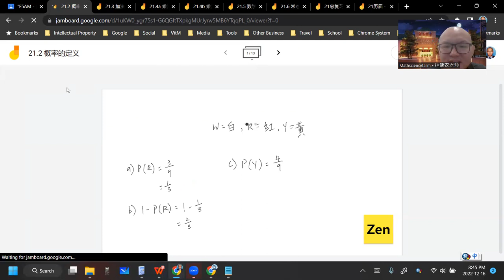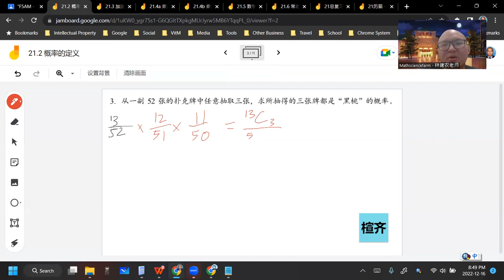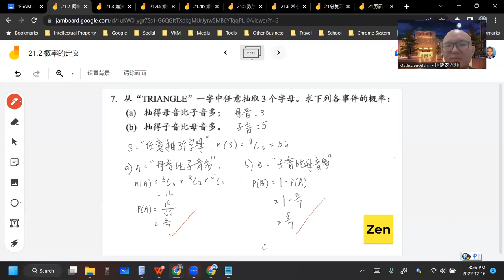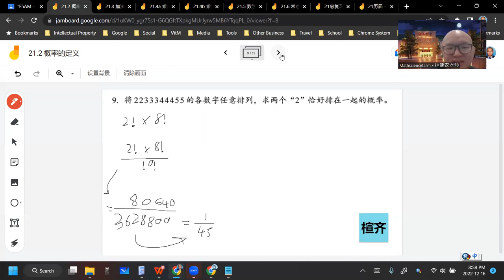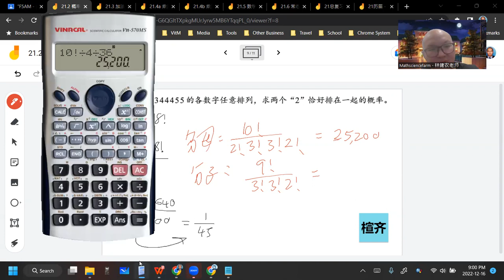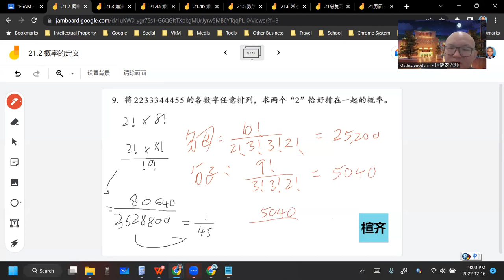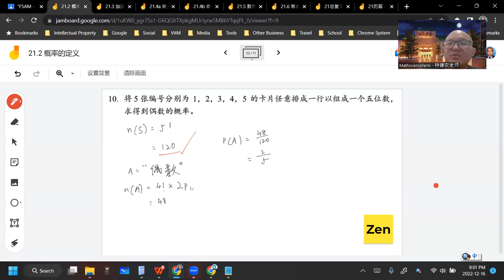2022 12 16 《网课不停歇》 高二文数学21 2讨论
高二非理科班/文商班 数学下册 第21章 概率
21.2 概率的定义